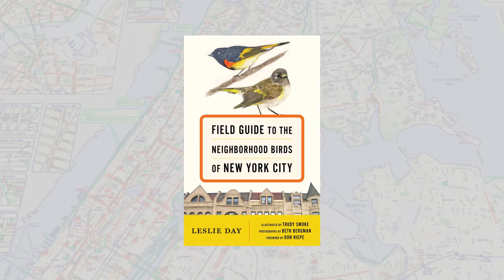Field Guide to the Neighborhood Birds of New York City: Book Trailer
New York City’s favorite naturalist is back with a guided tour of the Big Apple that unveils the beautiful birds living in its midst.